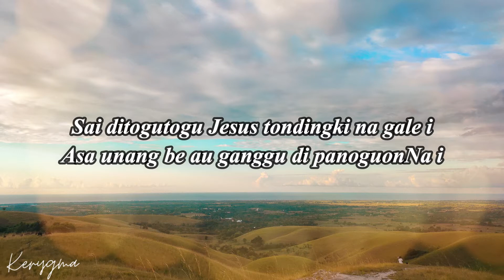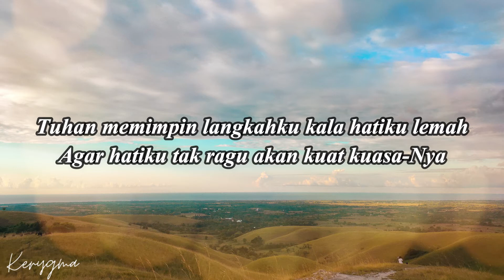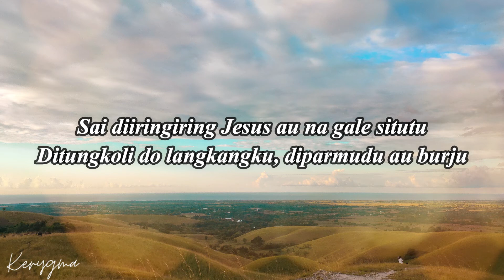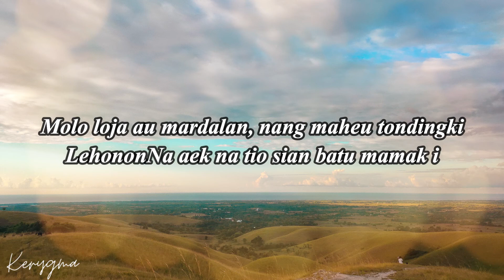SAI DITOGUTOGU JESUS ( BE. HKBP 501 ) video lirik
vokal : CBiv. Hanna Pasaribu, S.Mis

mari dengarkan amang dan inang lagu dari buku ende berikut
untuk mengiringi saat teduh, pengantar tidur dan menemani pekerjaan kita
terima kasih